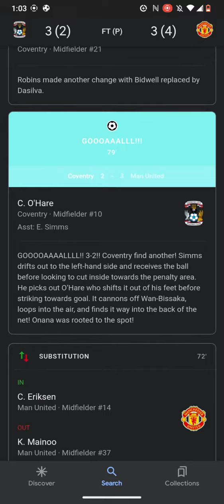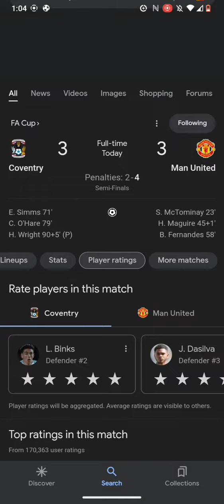FA Cup Soccer Scores